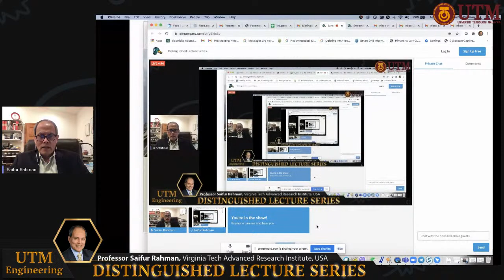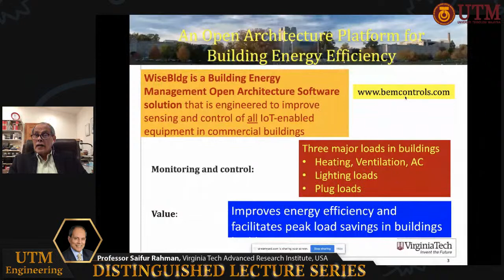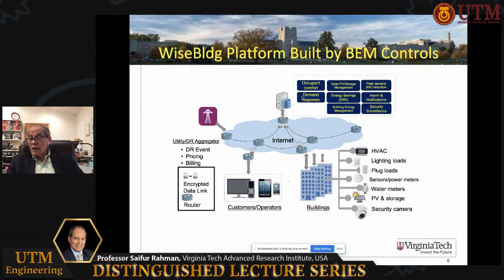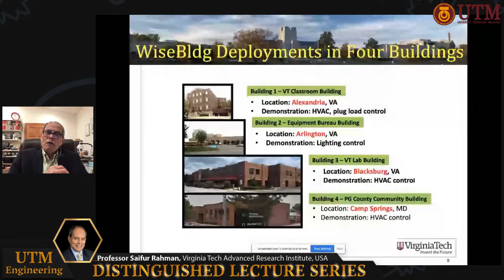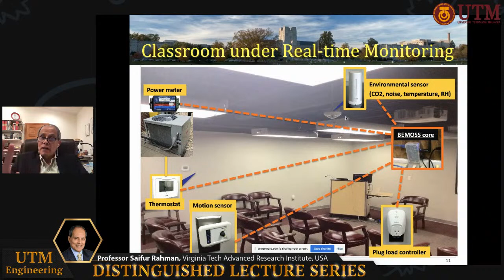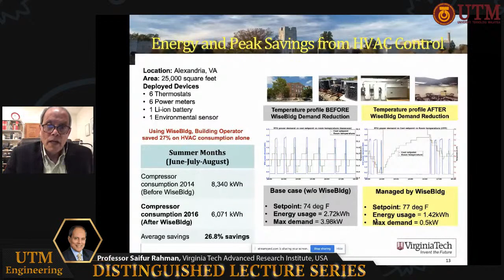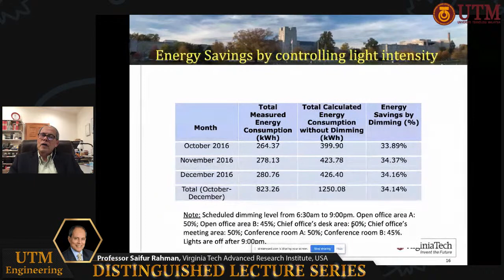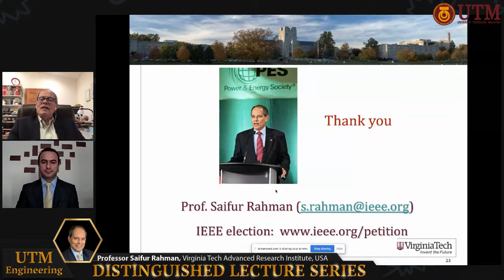Distinguished Lecture Series #96 - Professor Saifur Rahman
Professor Saifur Rahman is the founding director of the Advanced Research Institute at Virginia Tech, USA where he is the Joseph R. Loring professor of electrical and computer engineering. He also directs the Center for Energy and the Global Environment. He is a Life Fellow of the IEEE and an IEEE Millennium Medal winner.  He was the president of the IEEE Power and Energy Society (PES) for 2018 and 2019. He was the founding editor-in-chief of the IEEE Electrification Magazine and the IEEE Transactions on Sustainable Energy. He has published over 150 journal papers and has made over six hundred conference and invited presentations.  In 2006 he served on the IEEE Board of Directors as the vice president for publications. He is a distinguished lecturer for the IEEE Power & Energy Society and has lectured on renewable energy, energy efficiency, smart grid, energy internet, blockchain, IoT sensor integration, etc. in over 30 countries. He has a PhD in electrical engineering from Virginia Tech.